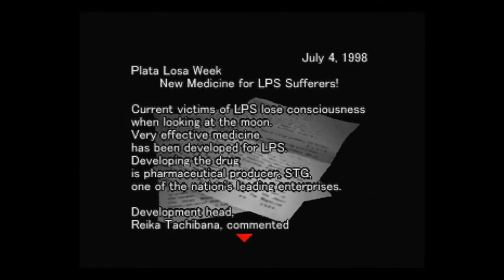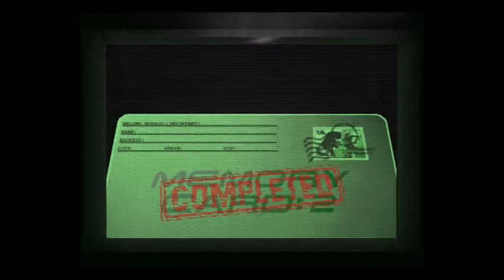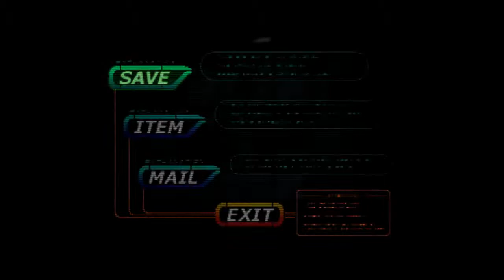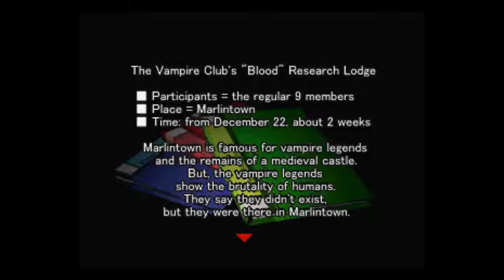Let's Play Countdown Vampires Part 20 - Alone in the Junkyard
So we have a new area to wander round ...it's not all that exciting really.